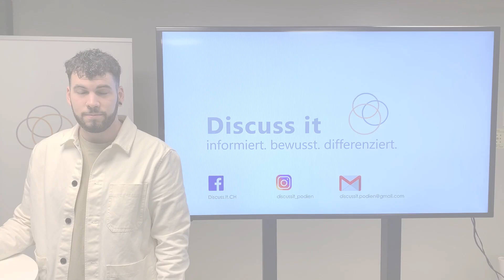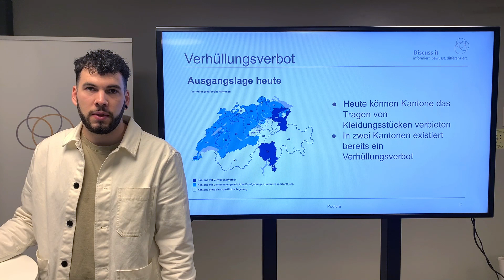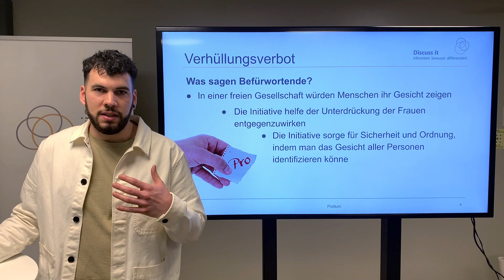«Volksinitiative «Ja zum Verhüllungsverbot»» – Digitales Podium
Die Volksinitiative «Ja zum Verhüllungsverbot» fordert, dass in Zukunft niemand mehr in der Schweiz sein Gesicht in der Öffentlichkeit verhüllen darf. Betroffen davon wären beispielsweise Muslimische Frauen, die einen Nikab oder eine Burka tragen, aber auch Randalierende, die sich mit einer Sturmmaske vermummen. Gegenstimmen sagen, dass ein solches Verbot nutzlos sei und die Religionsfreiheit untergrabe. Bringt die Initiative, über die am 7. März 2021 abgestimmt wird, mehr Sicherheit und Gleichberechtigung oder ist sie ein unverhältnismässiger Einschnitt in die persönliche Freiheit? Mehr zu den Argumenten im Video.

Ein herzliches Dankeschön an Yvonne Feri (SP AG) und Monika Rüegger (SVP OW) für die Teilnahme und das interessante Gespräch.

...Abstimmungsbüchlein: Erläuterungen des Bundesrates - Volksabstimmung vom 7. März 2021 (PDF, 2 MB, 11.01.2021)